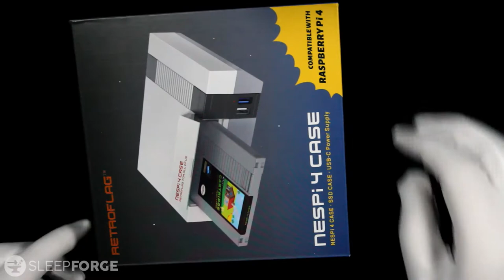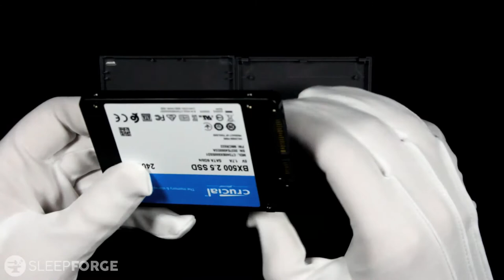ASMR: Retro Gaming Console Build 🕹️ Nostalgic Tingles & Controller Sounds (No Talking) | SleepForge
Welcome back to the SleepForge! For today's episode of ASMR I was building a vintage retro gaming console which is able to emulate some games from my childhood. I'm no expert at building these things but it was a fun time and I decided to make a video out of it which hopefully helps you relax and triggers some nostalgic tingles. At the end you can hear some controller sounds too while I was clicking through different systems. No talking - just sounds. Please enjoy.